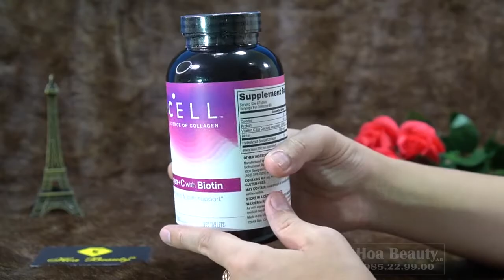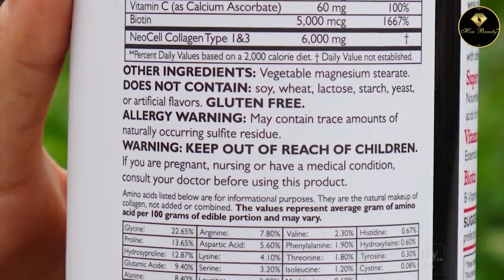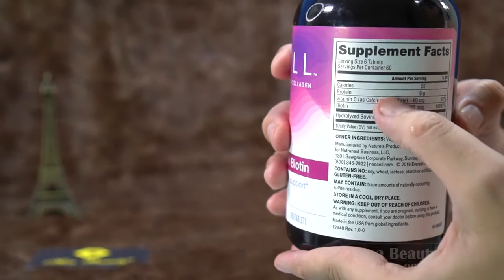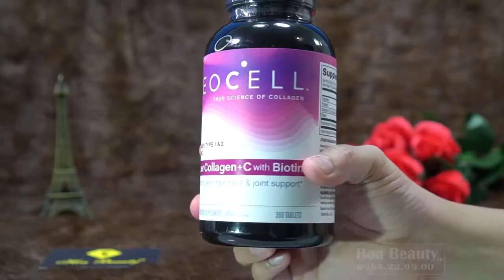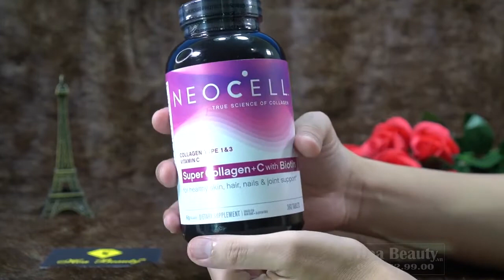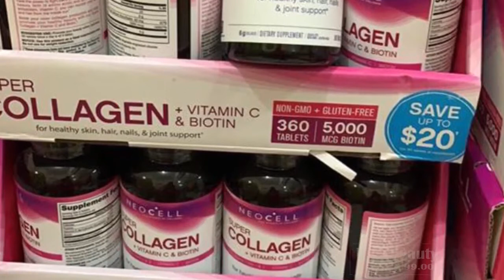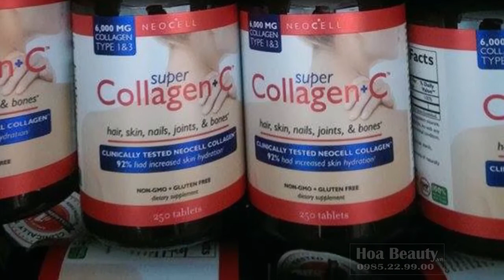Collagen neocell with biotin của mỹ có công dụng gì| tinh dầu hoa anh thảo loại nào tốt